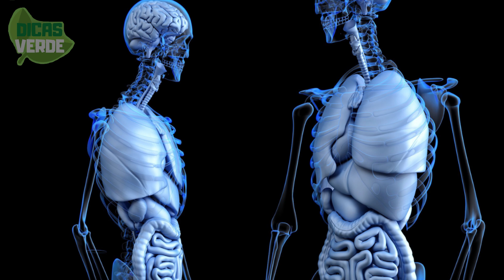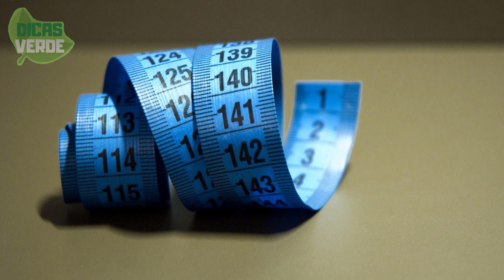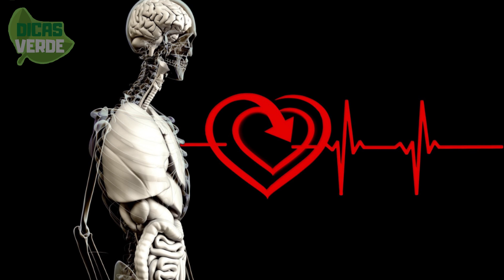Quem Come Cuscuz Todo Dia Tem Benefícios Extraordinários Para Saúde e Corpo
O cuscuz é uma parte poderosa que deve ser incluída em qualquer dieta proteica, e como mais de 15% do corpo humano é composto por proteínas o cuscuz deve ser acrescentado na sua alimentação.

As pessoas que fazem dietas geralmente procuram fontes de alimentos com baixas calorias, e os grãos são frequentemente procurados porque são fáceis de cozinhar e com poucas calorias.

Em comparação de grãos como arroz ou quinoa , o cuscuz é realmente superior, com menos de 200 calorias em cada xícara, o que representa menos de 10% da ingestão calórica diária .

Isso torna o cuscuz muito benéfico para quem tenta perder peso principalmente através da dieta, caso você queira perder peso de maneira saudável

O cuscuz também é muito baixo em sódio , colesterol e gordura saturada, que pode te ajudar muita nas tentativas de perda de peso!

Benefícios Extraordinários do cuscuz Para Saúde e Corpo

Nele também podemos encontrar muita fibra também, e ela também ajuda a estimular os movimentos intestinais e estimula também o movimento peristáltico,

Que é as contrações do músculo que movem os alimentos ao longo do trato digestivo e assim também reduz as chances de constipação.

Lembre-se que a natureza está cheia de plantas, ervas  poderosas para nossa saúde. E o nosso cuscuz nordestino é sem dúvida uma dessas maravilhas que a natureza nos proporciona.

👉 ATENÇÃO: Os materiais e as informações contidas no canal Dicas Verdes são fornecidos apenas para fins educativos e não constituem nenhum aconselhamento legal, médico ou profissional. Estas Informações não se destinam a diagnosticar, tratar ou curar qualquer doença. Procure sempre o conselho do seu médico ou outro profissional de saúde qualificado antes de iniciar qualquer nova dieta ou tratamento. Se você tem ou suspeita que você tem um problema médico, entre em contato imediatamente com seu médico.